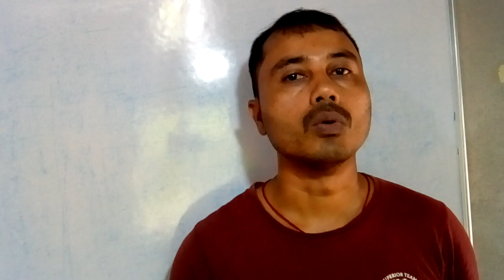video for waiting list candidate in indian railway alp & Technician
This video is for information and motivation.  All the waiting list has important information for the candidates.  This video will help all the waiting list candidates.
      all waiting list candidate.
         competition exam.